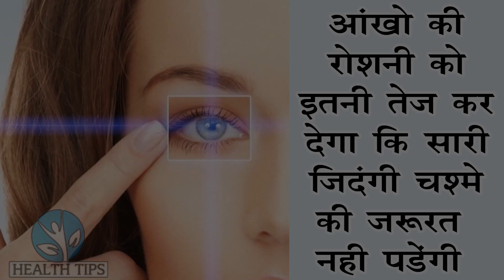आँखों की रौशनी को इतनी कर देगा की सारी जिंदगी चश्मे की जरूरत नहीं पड़ेगी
आँखों की रौशनी को इतनी कर देगा की साड़ी जिंदगी चश्मे की जरूरत नहीं पड़ेगी